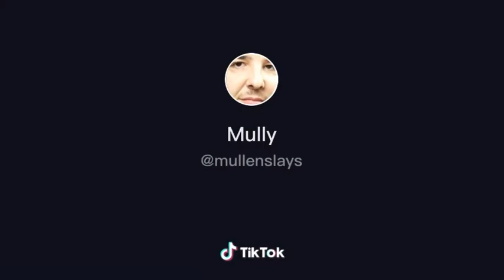Daycare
Juicy in daycare